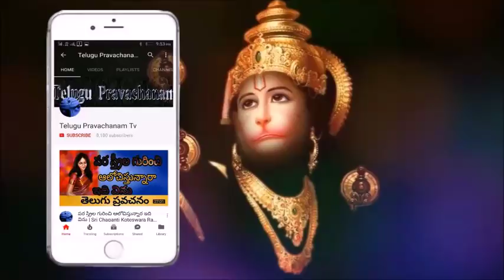vamana murthi avatharam Sri Chaganti Koteswara Rao Speeches